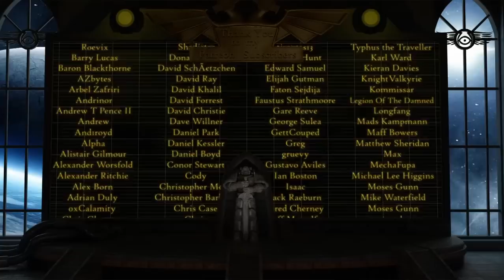Upon the Origins of the Men of Gold, Stone, & Iron (Warhammer 40k Lore)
Being a record of the revelations contained within the chronicle of the Last Keeper of the Library Sanctus of Terra, and the musings of the Oculus upon what they portend for the histories of the Men of Gold, the Men of Stone, and the Men of Iron.